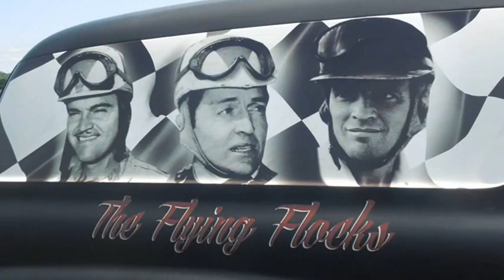8-24-13 CMOU Carolina Kids Foundation RIDING FOR RELIEF - Fighting Cystic Fibrosis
August 24, 2013 The CMOU Carolina Kids Foundation 2nd Annual RIDING FOR RELIEF - Fighting Cystic Fibrosis! Great turn out for a great cause!

CREDITS
Video Produced & Edited by Dano with the S.Central NC HSMM